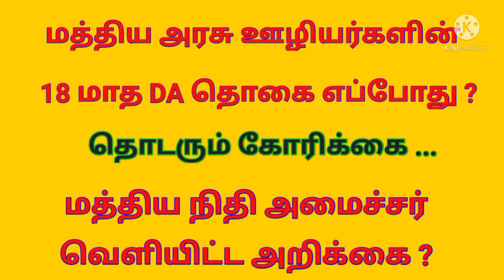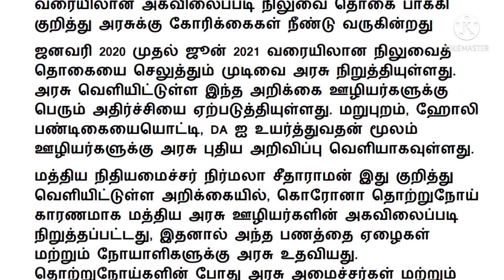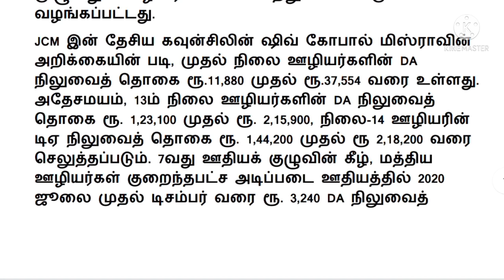Central Govt Employees DA hike news in tamil 2022